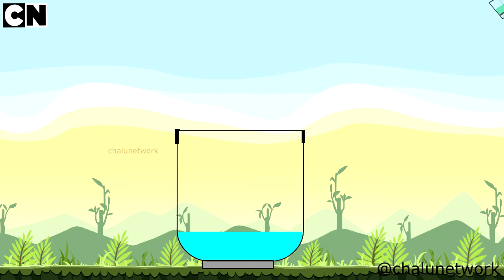Best of 2019 || Chalu Network